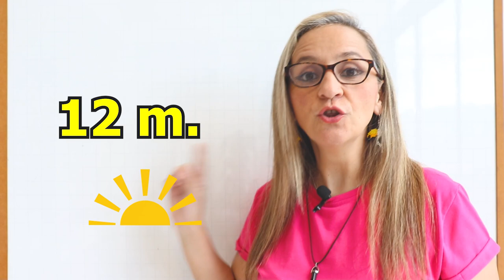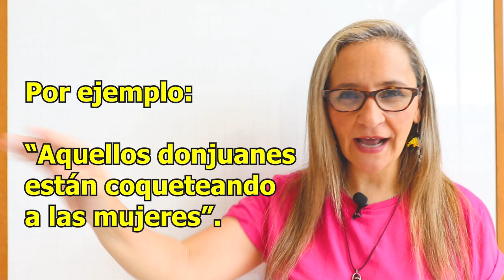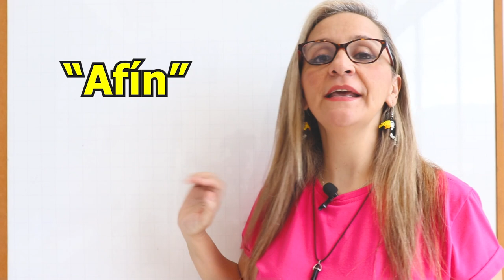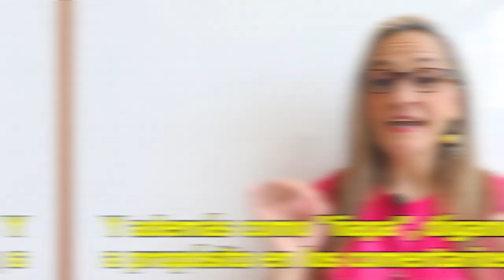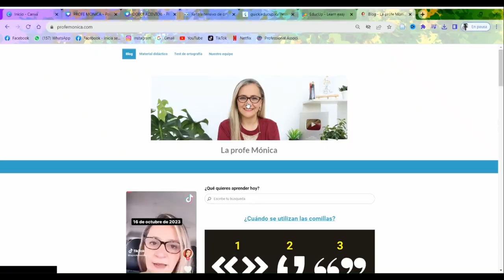¡Estás usando mal estas palabras! ¿O no?